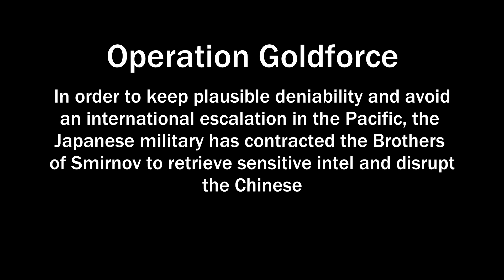Operation Goldforce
The Brothers of Smirnov conduct their first mission in the East